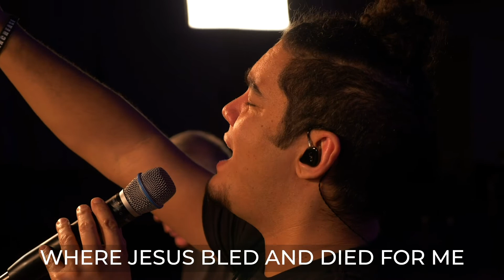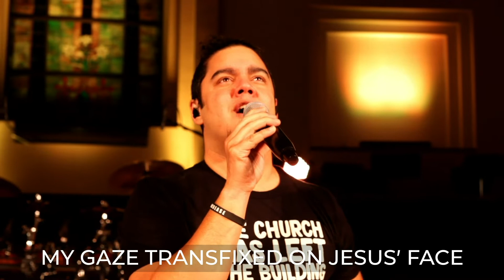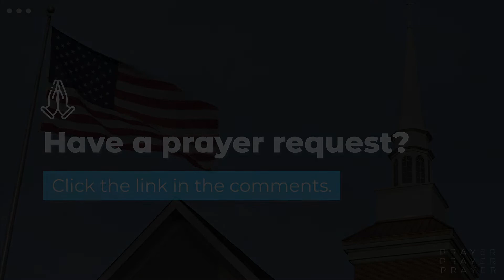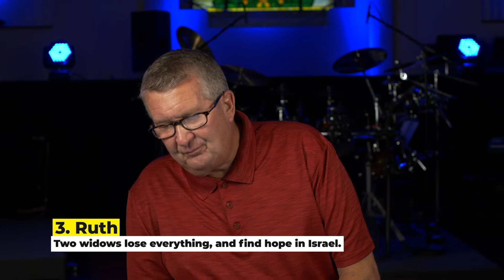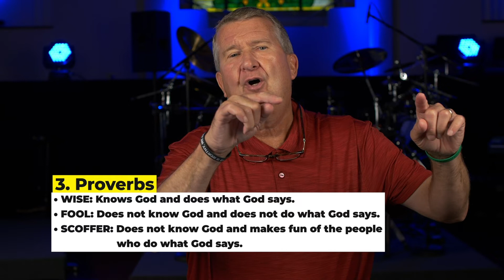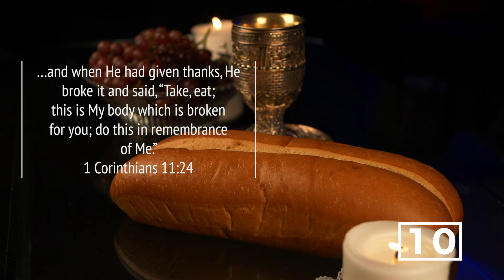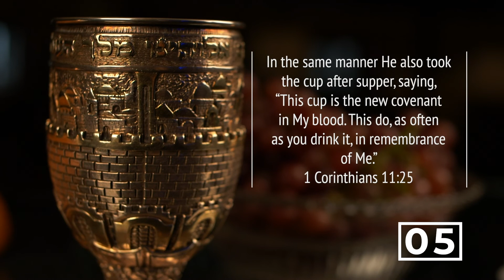Sunday, September 13, 2020 - Full Service w/ The Lord's Supper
🥖🍇 Join us this Sunday at 11:00 AM for Urbancrest Online as we partake of The Lord's Supper together!

Follow along with this week's message in the Urbancrest App!

Your generosity makes a difference! or in the Urbancrest app!

Need Prayer? Go to prayer.urbancrest.org to share your requests and pray for others

***Service Order***
Worship - O Praise The Name (Anástasis)
Worship - Wonderful Things
Prayer - Pastor David
Message - Pastor Tom
Response Time
The Lord's Supper - Pastor Tom & Pastor David
Generosity - Pastor Jason

Wonderful Things
CCLI Song # 7110593
Chris Griffin | Jesse Reeves | Micah Massey | Nicole McLean

***Worship and Technical Teams***
Jason Andino - Worship Pastor
Deana Allen - Vocals
Kelli Andino - Vocals/Piano
Beth Laswell - Vocals
Savannah Shafer - Vocals
Vicki Gregor - Piano/Pads
Steve Marino - Acoustic Guitar
Kirk Vincent - Percussion
Jeff Brown - Videography
Matthew Kirby - Videography / Audio & Video Post Production
Dave Wheeler - Audio Recording / Worship Audio Post Production